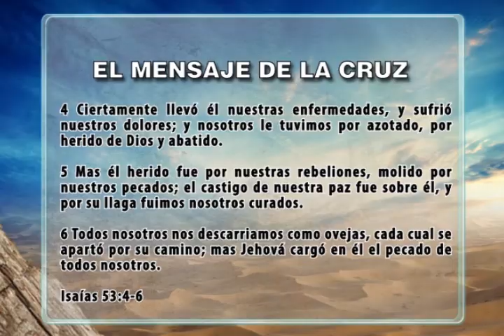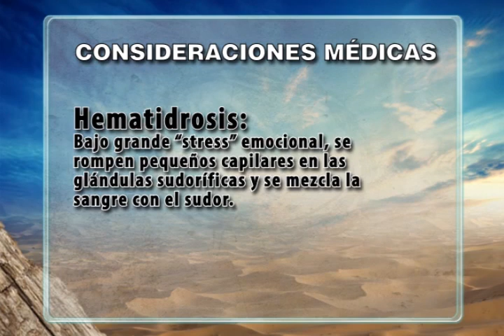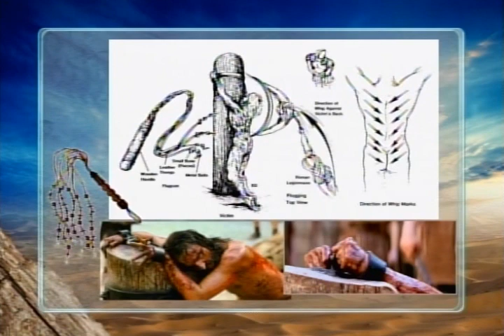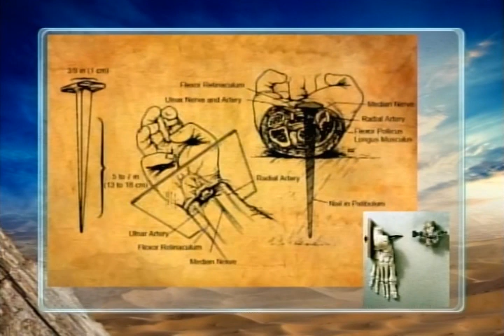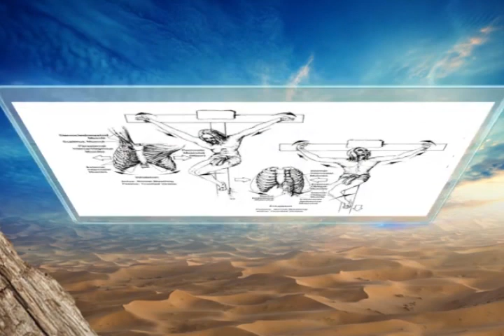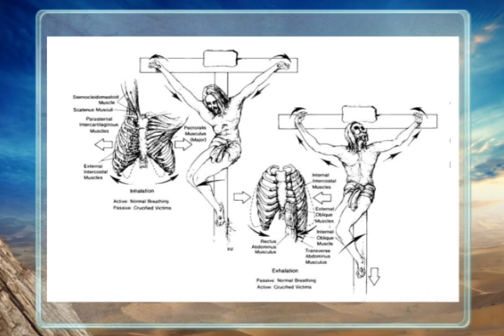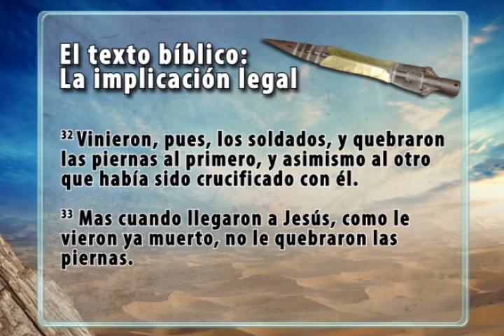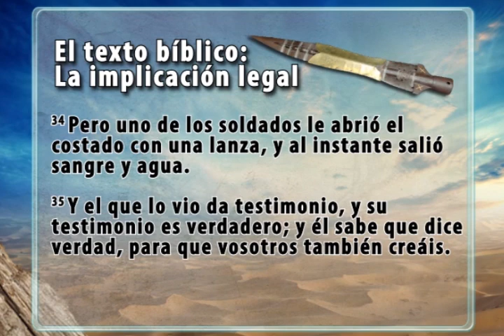Ultimas horas desde la Cruz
CDM Internacional